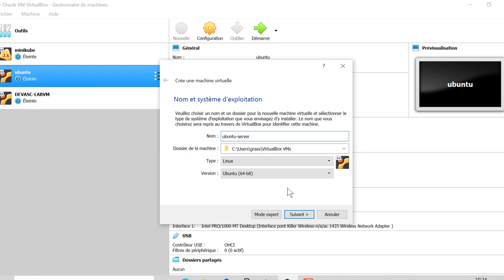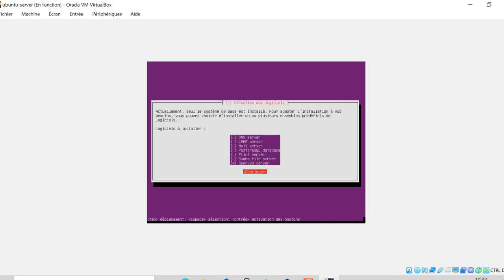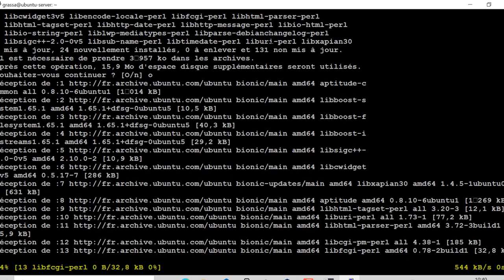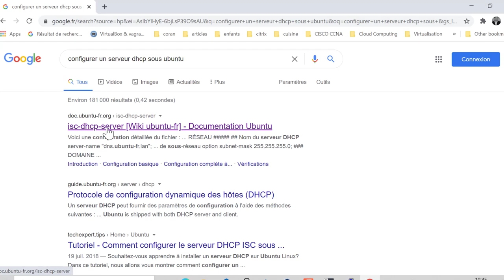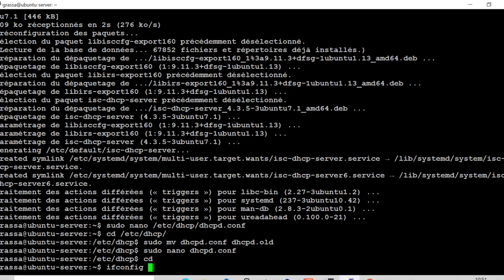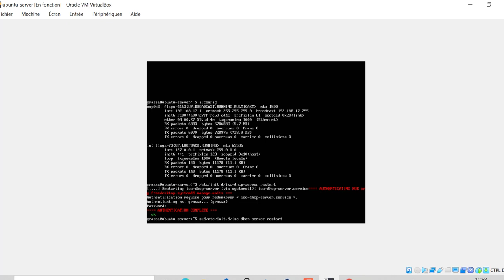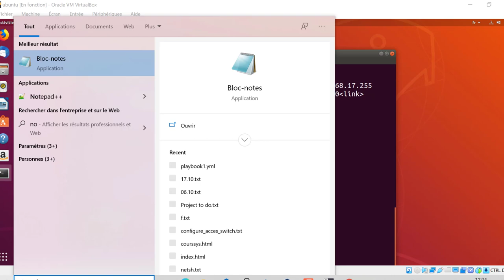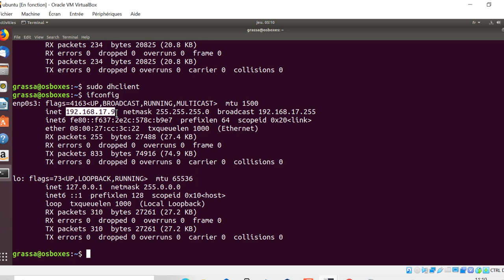installation et configuration serveur DHCP sous Ubuntu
j'ai pris ubuntu server pour le serveur DHCP  et un client ubuntu